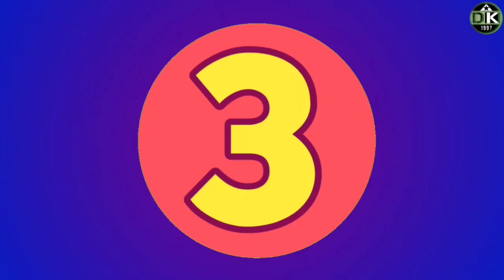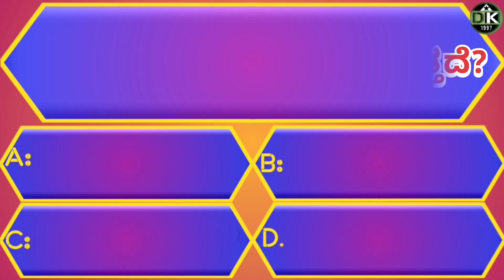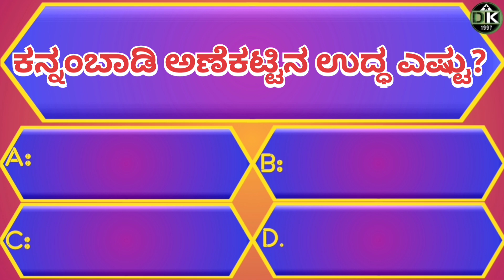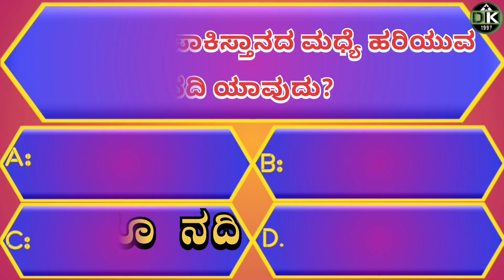ಕನ್ನಡ ಸಾಮಾನ್ಯ ಜ್ಞಾನ ರಸಪ್ರಶ್ನೆ| kannada General knowledge quiz| GK quiz